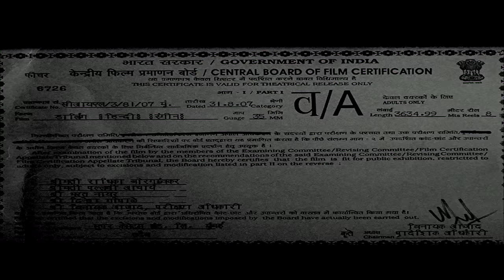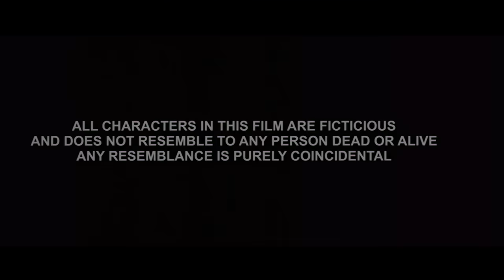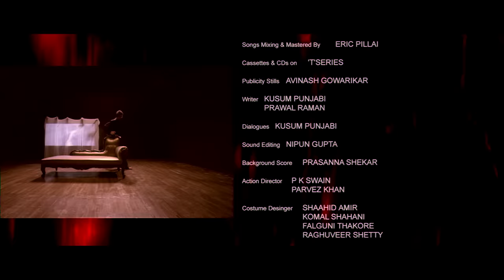Darling (Full Movie) Esha Deol, Fardeen Khan, Isha Koppikar | Pritam, Himesh Reshammiya | Bhushan K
Presenting Darling (Full Movie).
Gulshan Kumar & T-Series presents A Killer Love Story. 'Darling' starring Esha Deol, Fardeen Khan and Isha Koppikar. Directed by Ram Gopal Verma, written by Prawaal Raman, Kona Venkat produced by Bhushan Kumar and Krishan Kumar, music by Pritam and Himesh Reshammiya.

Movie Credits:
Movie Name: Darling
Cast: Esha Deol, Fardeen Khan and Isha Koppikar
Directed by: Ram Gopal Verma,
Story: Prawaal Raman, Kona Venkat
Special Composition: Himesh Reshammiya
Lyrics: Sameer
Producer: Bhushan Kumar & Krishan Kumar
Music Label: T-Series